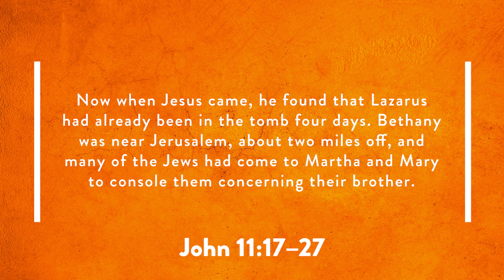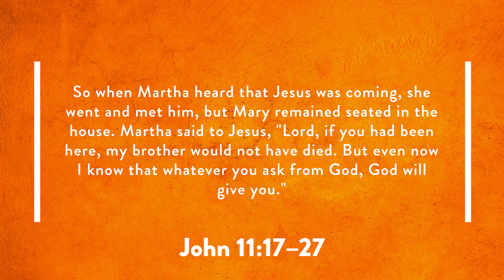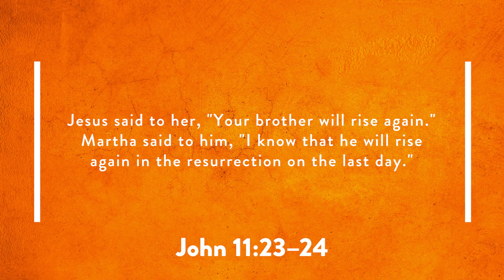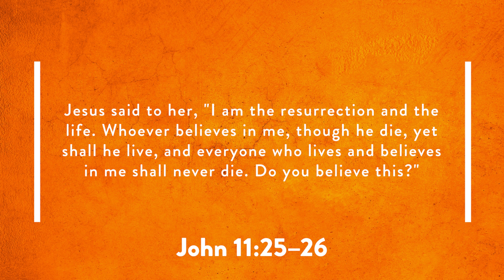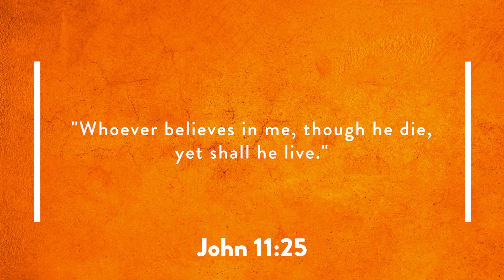I Am The Resurrection And The Life - Nat Crawford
Peace? In your circumstances? Yes! Pastor Nat explains Jesus’ words, “I am the resurrection and the life” and how they promise forgiveness of sins, as well as a life of purpose that will never end.